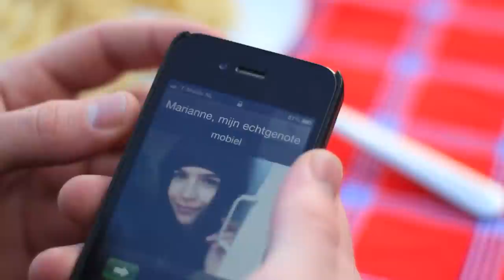HET MOERAS DE TRAILER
De officiële trailer voor de het liefdesdrama 'Het Moeras'